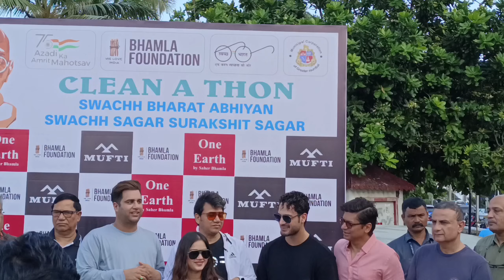Mr Faisu & Jannat Zubair || Event In Bandra Carter Road || On Gandhi Jayanti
Hye Everyone:

2nd October Gandhi Jayanti. Clean A BEACH  2022.

mr faisu and jannat zubair carrom ki rani interview,